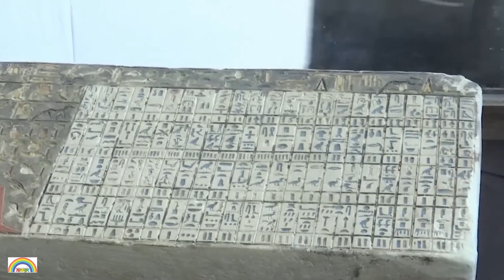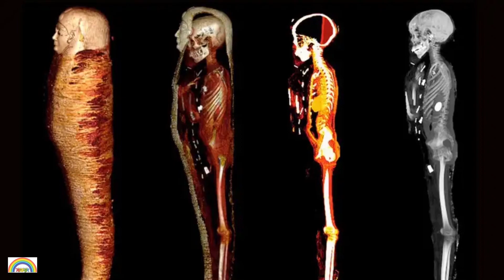৪ হাজার বছর পর মিলল সোনায় মোড়ানো মমি।। সাতরং।। SATRONG।।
মিসরের প্রত্নতাত্ত্বিকেরা বলেছেন, একটি  কফিনের ভেতর থেকে সোনায় মোড়ানো একটি মানুষের মমির সন্ধান পেয়েছেন তাঁরা। বৃহস্পতিবার মিসরের প্রাচীন এক সমাধি এলাকায় কফিনটি খুঁজে পাওয়া গেছে। কফিনটি ৪ হাজার ৩০০ বছর পর প্রথমবারের মতো খোলা হয়েছে। খবর বিবিসির। যে ব্যক্তির মমি উদ্ধার হয়েছে, তাঁর নাম হেকাশেপেস। ধারণা করা হচ্ছে, মিসরে এ পর্যন্ত রাজপরিবারের বাইরে যতগুলো মমি পাওয়া গেছে, তার মধ্যে এ মমি সবচেয়ে প্রাচীন ও পরিপূর্ণ।